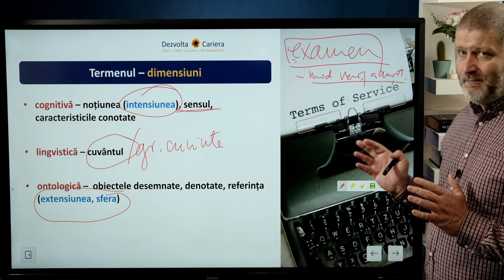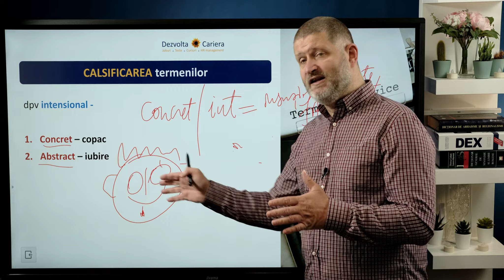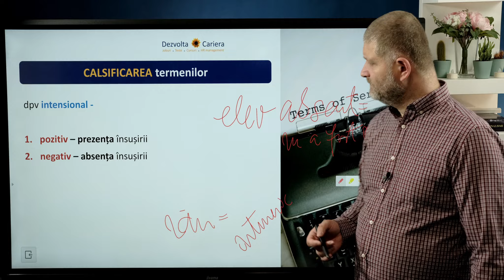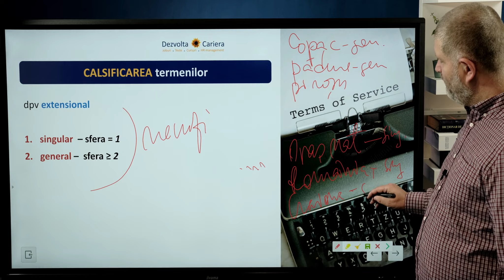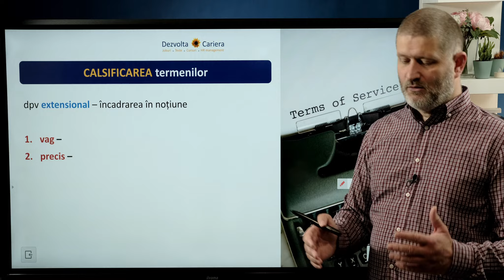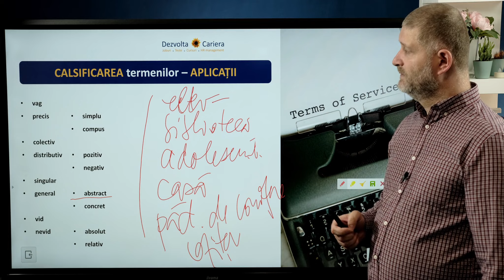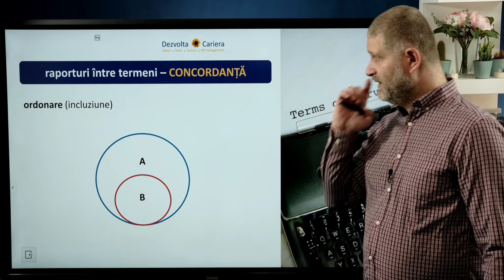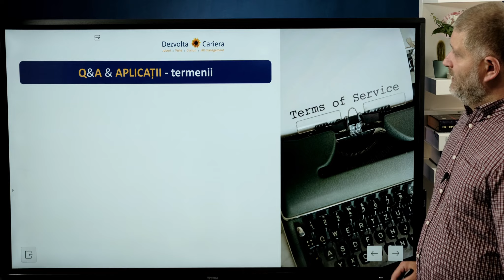Logica admitere Poliție - Termenii - Bacalaureat, Admitere Jandarmi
Aici vă puteți abona la programul complet de pregătire pentru admitere MAI: Școala de Agenți de Poliție Câmpina, Școala de Subofițeri de Jandarmi, Poliția de Frontieră, Admitere Academia de Poliție